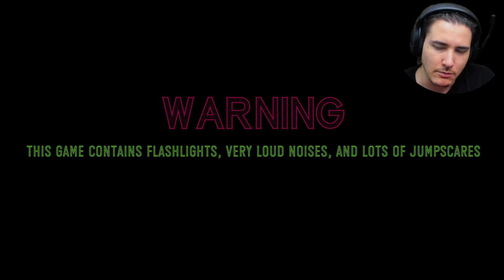Facing Fear: Surviving FNAF Animatronics in Sewer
An unparalleled fan-created rendition of Five Nights at Freddy's introduces an exclusive opportunity to roam freely, immersing yourself in an unsettling scenario where you find yourself confined within a sewer alongside the formidable character known as Foxy!